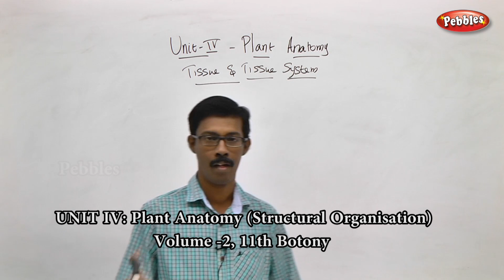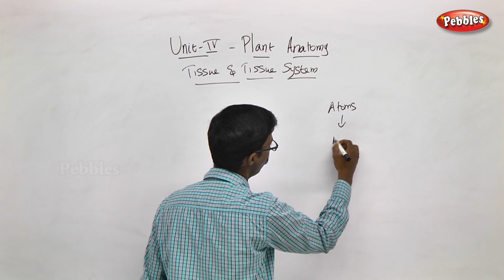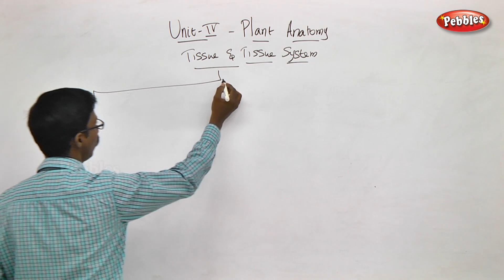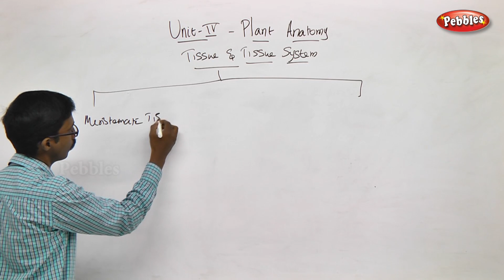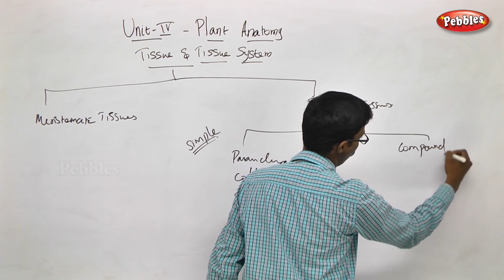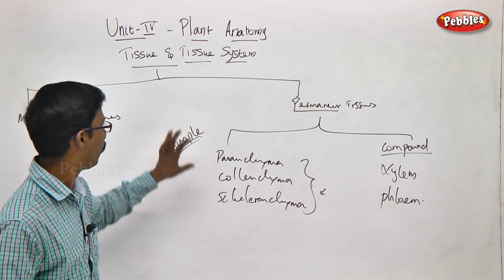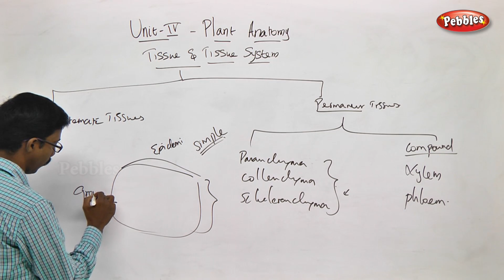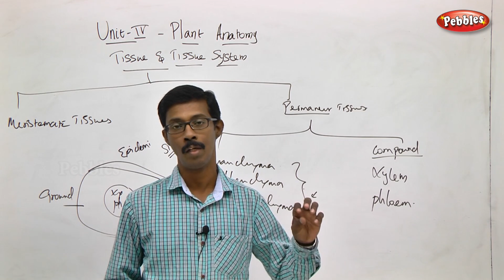TN 11th Std Biology || Plant Anatomy || New Syllabus - 2018 || Chapter 09 || Part 01 || VOL 2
TN 11th Std Biology || Plant Anatomy || New Syllabus - 2018 || Chapter 09 || Part 01 || VOL 2 || Unit-4

Botany - Volume 2 -Unit 4 - Chapter - 09 - Part 01 || UNIT IV: Plant Anatomy (Structural Organisation) || Chapter 9  - Tissue and Tissue System

This Session is about :- Overall view about Tissue and Tissue System

Chapter Outline
Meristematic tissue || Permanent tissues || The tissue system || Epidermal tissue system || Fundamental tissue system || Vascular tissue system || Comparision of primary structure